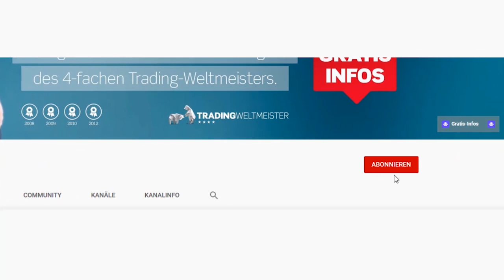Corona-Virus: Trading-Systeme ausschalten?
Die Sorgen vor der weiteren Verbreitung des Corona-Virus haben sich auch negativ auf die globalen Aktien- und Rohstoffmärkte ausgewirkt. Wie sollte man sich als Trader jetzt verhalten? Bei welcher Nachrichtenlage sollte man automatisierte Systeme abschalten? Der Profi-Trader Dr. Andrea Unger erklärt Euch in diesem Video, ob der automatisierte Handel in der aktuellen Situation überhaupt noch Sinn macht und unter welchen Umständen man die Füße besser stillhalten sollte!